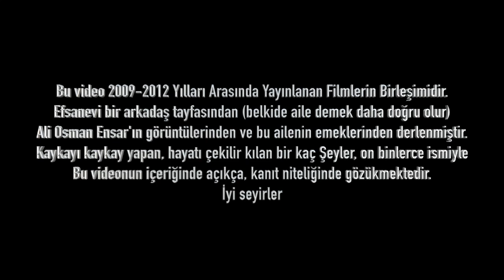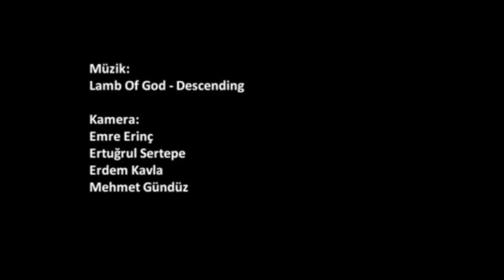Ali Osman Ensar-Videotoloji 2009-2012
Bu video 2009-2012 Yılları Arasında Yayınlanan Filmlerin Birleşimidir.
Efsanevi bir arkadaş tayfasından (belkide aile demek daha doğru olur)
Ali Osman Ensar'ın görüntülerinden ve bu ailenin emeklerinden derlenmiştir.
Kaykayı kaykay yapan, hayatı çekilir kılan bir kaç Şeyler, on binlerce ismiyle
Bu videonun içeriğinde açıkça, kanıt niteliğinde gözükmektedir.
İyi seyirler